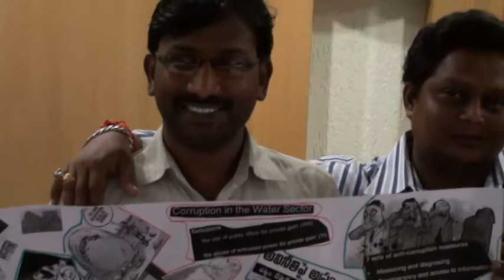Sparc team collage